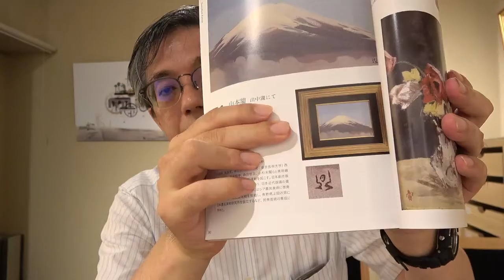山本鼎作品を探しています。口コミ・評判を見て、本当の価値を知る専門家を。【絵画骨董買取プロby秋華洞】